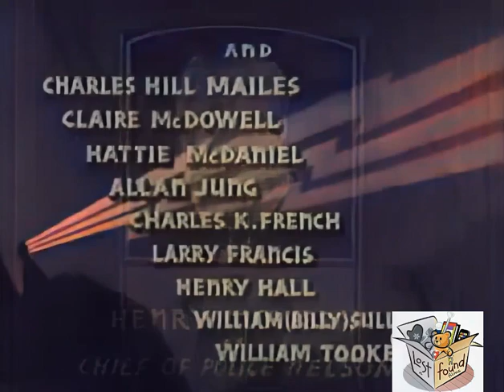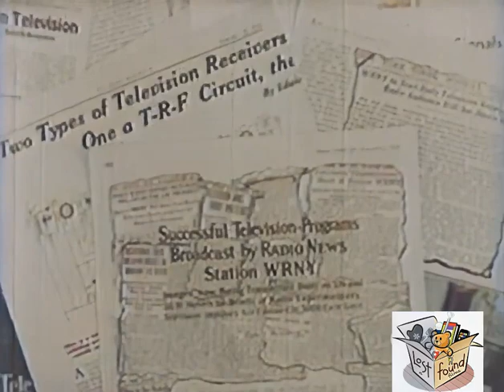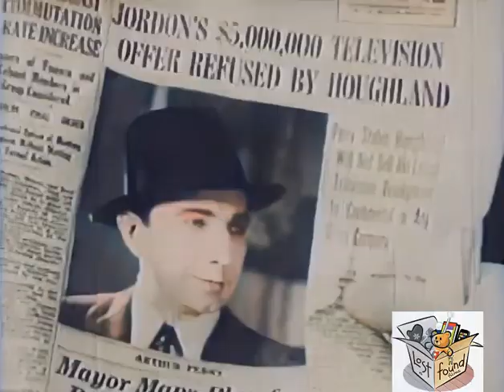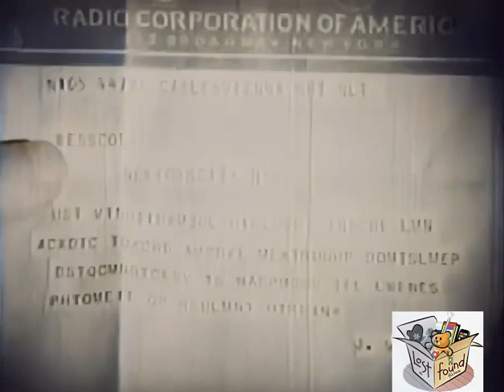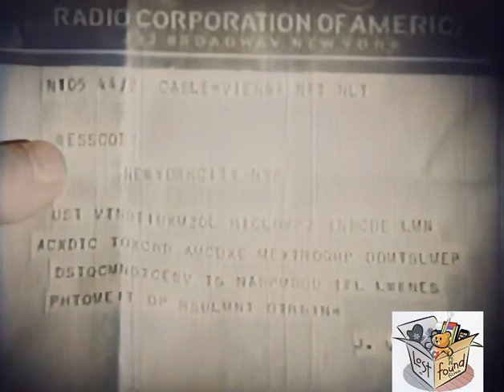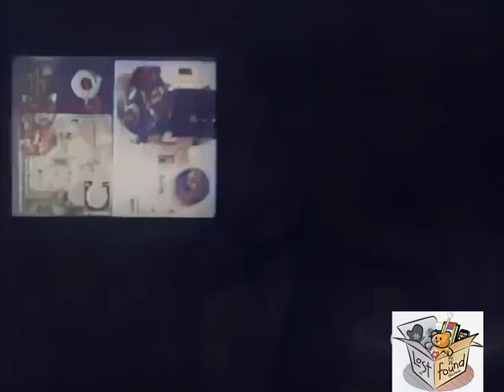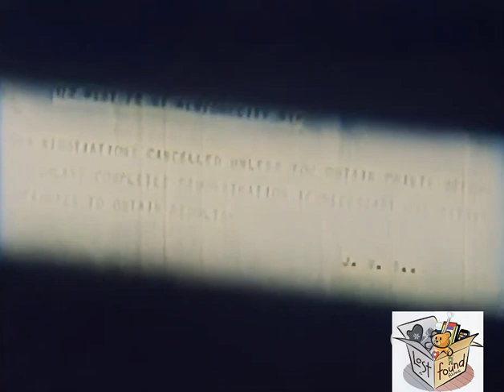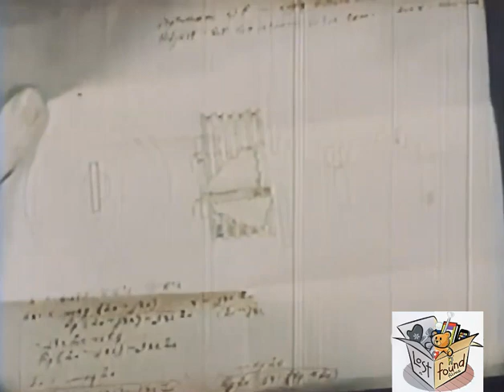MURDER BY TELEVISION (1935) Bela Lugosi & June Collyer | Mystery, Thriller | COLORIZED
Murder by Television (1935) is an American mystery film starring Bela Lugosi, June Collyer, and Huntley Gordon. The film is also known as The Houghland Murder Case. The cast also includes Hattie McDaniel.

SYNOPSIS
James Houghland, inventor of a new method by which television signals can be instantaneously sent anywhere in the world, refuses to sell the process to television companies, who then send agents to acquire the invention any way they can. On the night of his initial broadcast Houghland is mysteriously murdered in the middle of his demonstration and it falls to Police Chief Nelson to determine who the murderer is from the many suspects present.

James Houghland (Mailes), inventor of a new method by which television signals can be instantaneously sent anywhere in the world, refuses to sell the process to television companies, who then send agents to acquire the invention any way they can.

On the night of his initial broadcast Houghland is mysteriously murdered in the middle of his demonstration and it falls to Police Chief Nelson (Mowbray) to determine who the murderer is from the many suspects present.

CAST & CREW
Bela Lugosi ... dual role as Dr. Arthur Perry and as Edwin Perry
June Collyer ... June Houghland
Huntley Gordon ... Dr. Henry M. Scofield (billed as Huntly Gordon)
George Meeker ... Richard Grayson
Henry Mowbray ... Chief of Police Milton
Charles Hill Mailes ... Prof. James Houghland
Claire McDowell ... Mrs. Houghland
Hattie McDaniel ... Isabella - the Cook
Allen Jung ... Ah Ling - the Houseboy (billed as Allan Jung)
Charles K. French ... Donald M. Jordan

Directed by Clifford Sanforth
Written by Joseph O'Donnell
Produced by Harry Joe Brown
Cinematography James S. Brown Jr.
Edited by Leslie F. Wilder
Production company Cameo Pictures Corp.
Distributed by Imperial Distributing Corp.
Language English